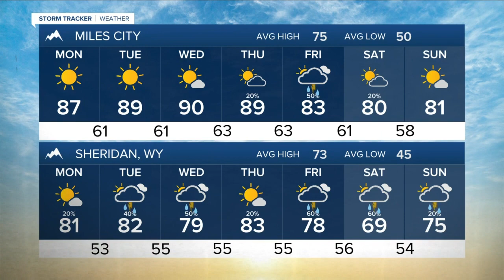Q2 Billings Area Weather: Another soggy week ahead